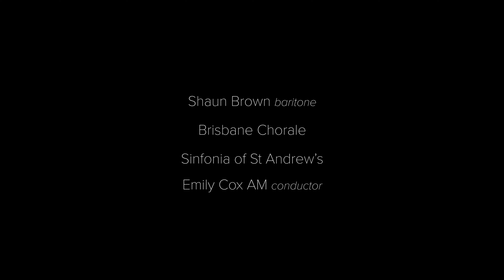Johannes Brahms - A German Requiem - Mvt 2 - Denn alles Fleisch es ist wie Gras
Performed by Brisbane Chorale on Sunday 8 November 2020 at Kelvin Grove State College Hall.
Sinfonia of St Andrew’s
Emily Cox AM conductor

Alastair Clouston - Sound recording and mix
Lucid Media - Video production